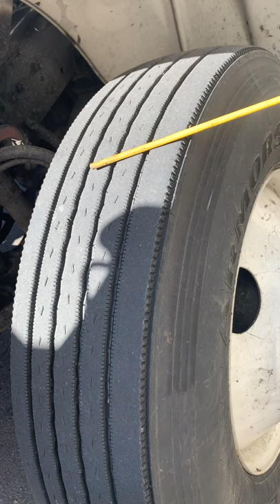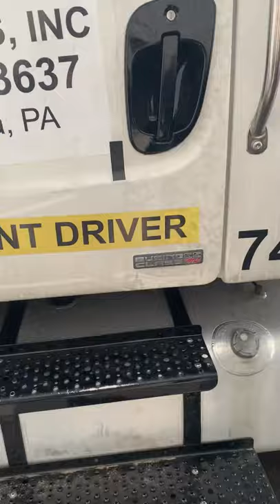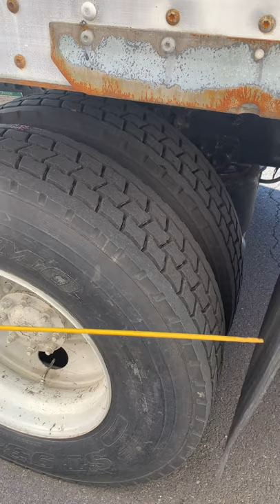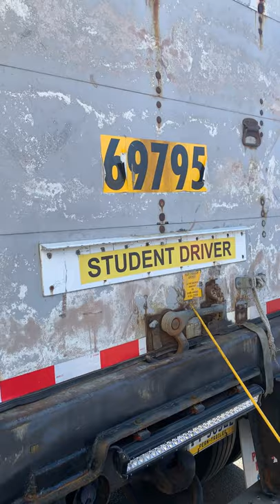ფრითრიფი PTI by Temo